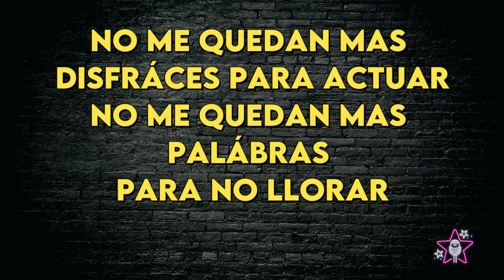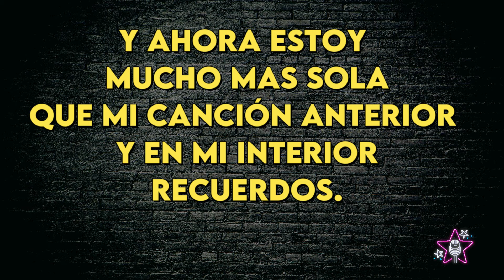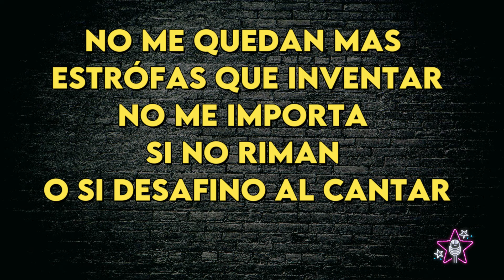Alejandro Lerner - Cuatro Estrofas - Karaoke Instrumental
Alejandro Lerner
Cuatro Estrofas - Karaoke Instrumental
Tono Original (leer 👇🏻👇🏻👇🏻)
Key: F